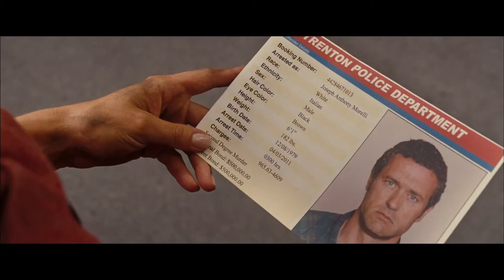One For The Money (2012) Trailer